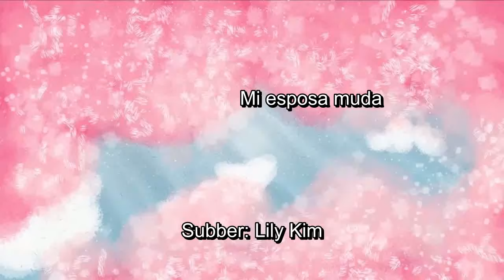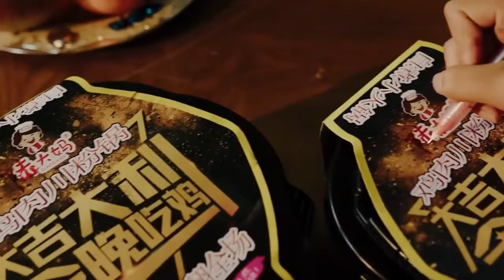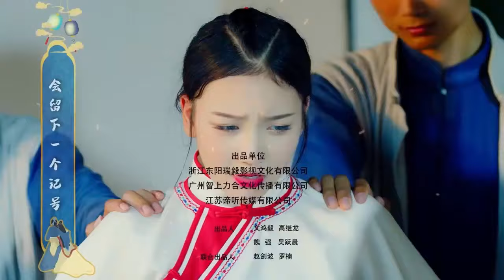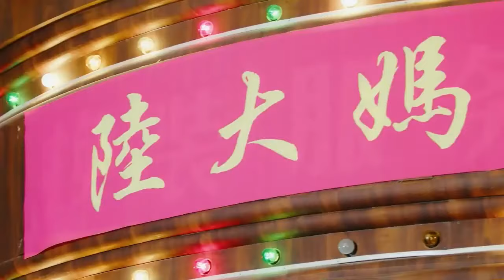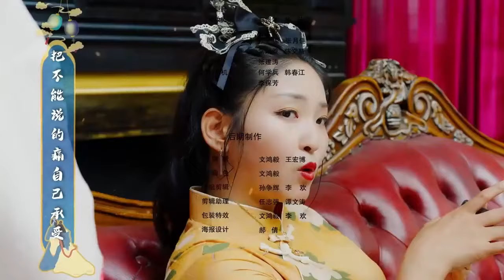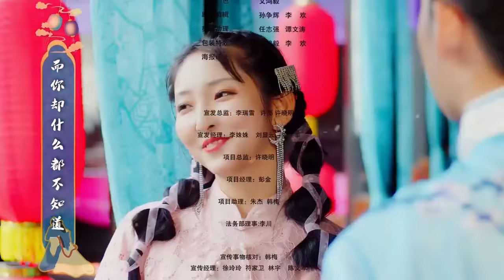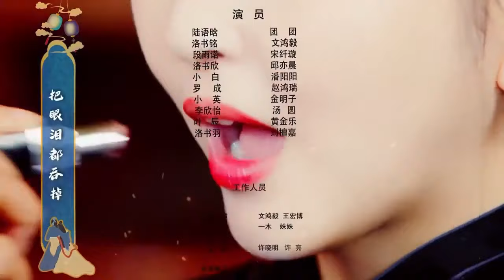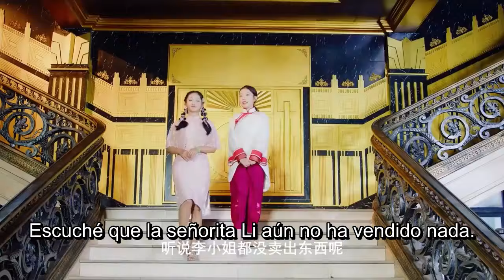【Sub Español】 Mi Esposa Muda EXTENDIDA | My Mute Wife | 会长大人的小哑妻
💬Sinopsis:
La pequeña y tonta esposa fue trágicamente abandonada por su marido. Pero ella renació y regresó para burlar a la nueva esposa de su marido. Ella volvió con el único propósito de capturar el corazón de su marido y creó un mundo nuevo en los tiempos de la República de China.